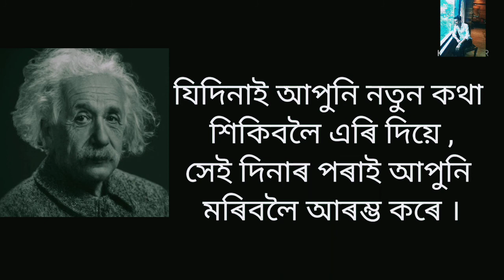Assamese Motivational Short Quotes || Assamese student Motivational video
Assamese short Motivational Quotes || Assamese short video
Assamese students motivation video
Assamese Motivational video
Assamese Short
Albert Einstein Assamese quotes